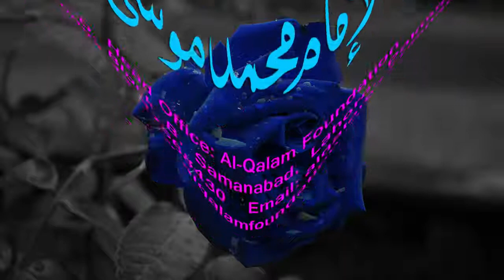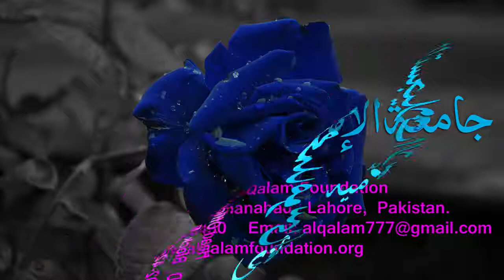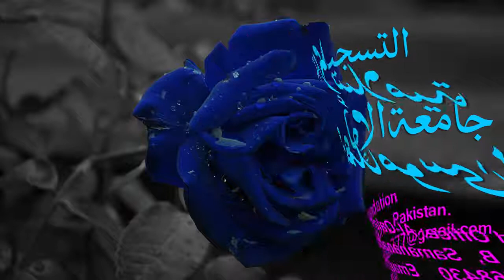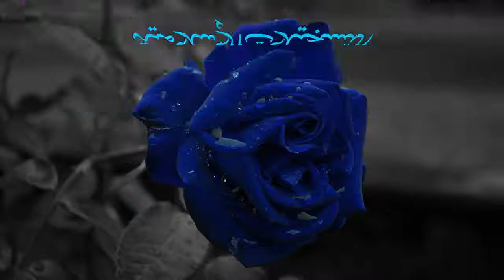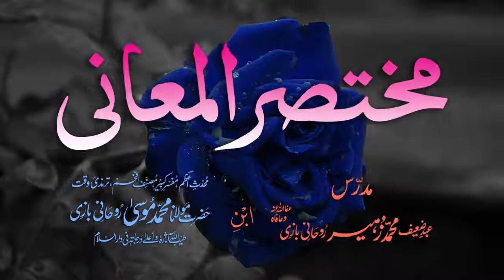Mukhtasar-ul-Ma'aani Dars - 86 - Page - 206 - Maulana Muhammad Zuhair Albazi - 29/03/2005